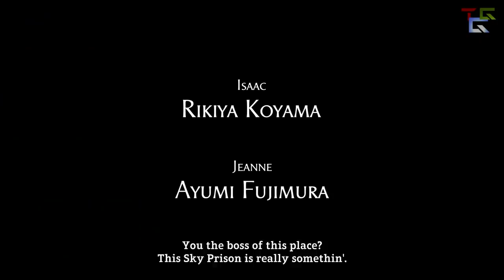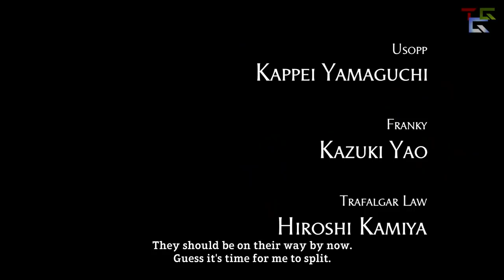One Piece: World Seeker The Movie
One Piece: World Seeker The Movie - All Cutscenes